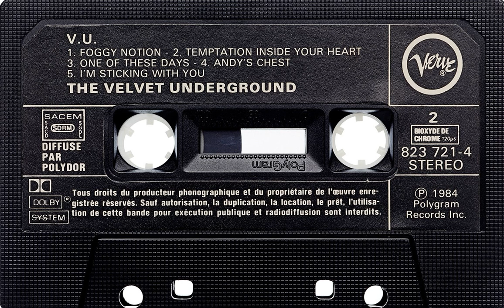The Velvet Underground - Temptation Inside Your Heart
VU, 1984.